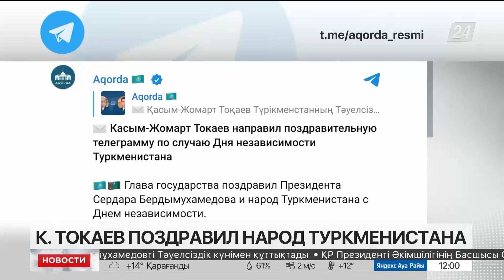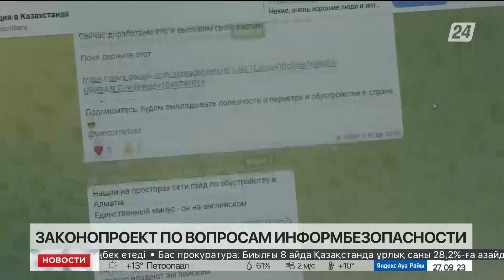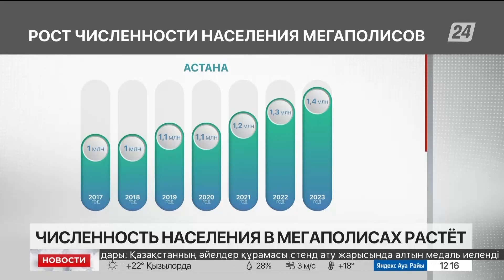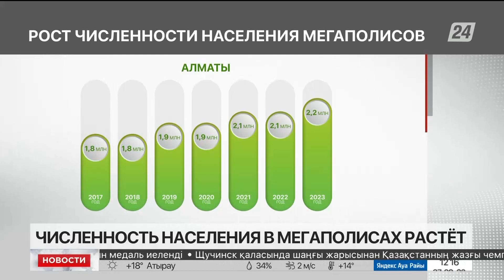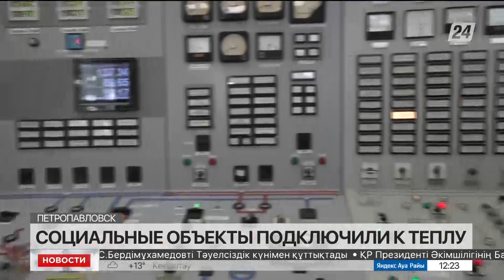Выпуск новостей 12:00 от 27.09.2023